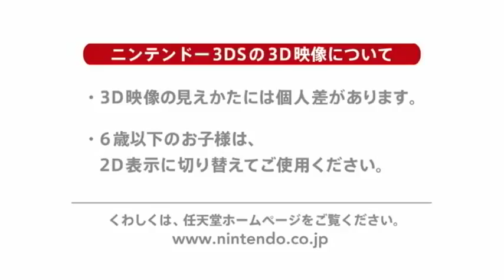Star Fox 64 3D